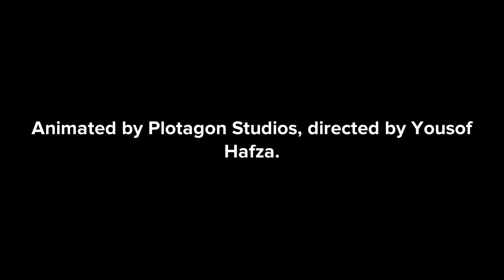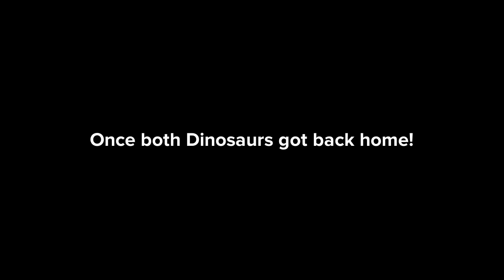Red Dinosaur the Movie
Hope you enjoy :) (Sorry for being a bit late by the way, I had to make adjustments to the movie, so it can last long)